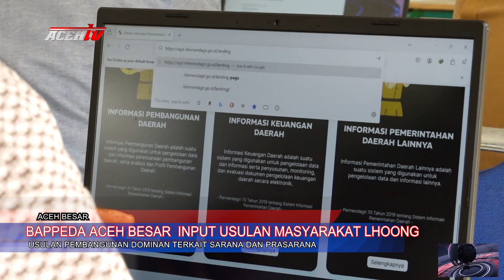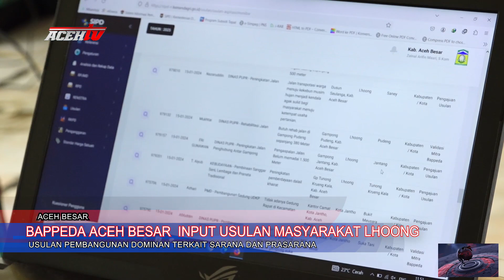BAPPEDA ACEH BESAR INPUT USULAN MASYARAKAT LHOONG